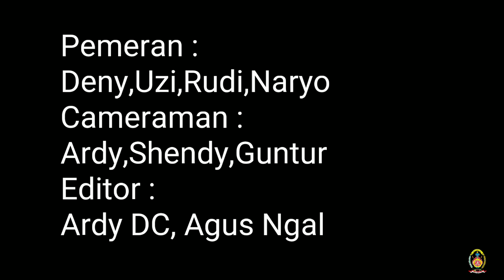Work From Home | Anthung The Series Eps. 2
Jangan lupa jaga kesehatan & selalu ikuti himbauan dari pemerintah untuk melawan pandemi Covid 19.